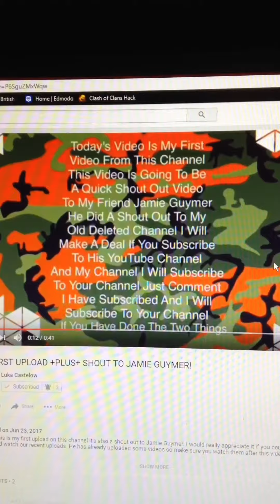Thank you Luka castelow